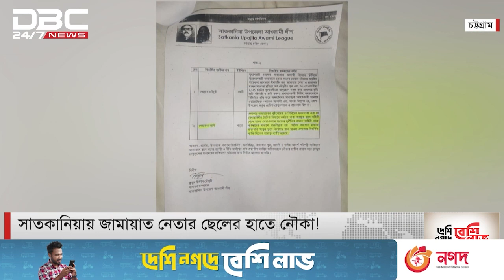জামায়াত নেতার ছেলের হাতে নৌকা!